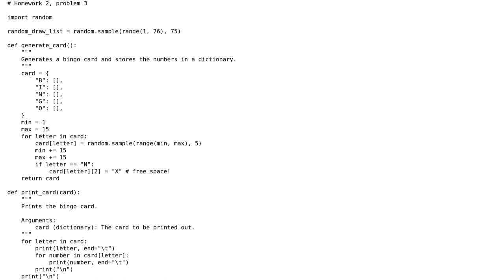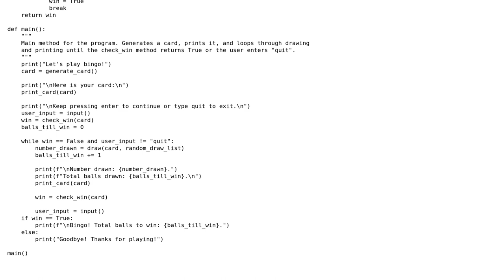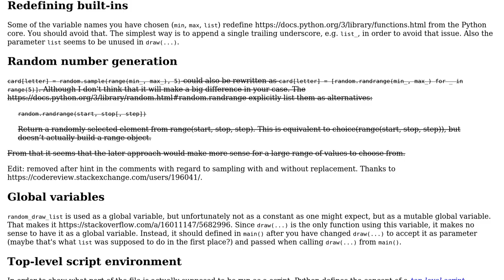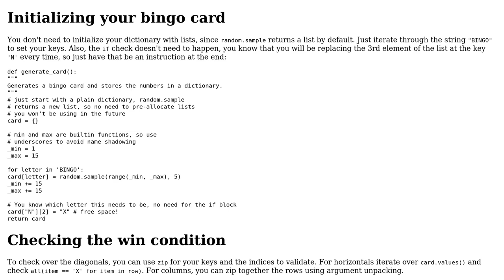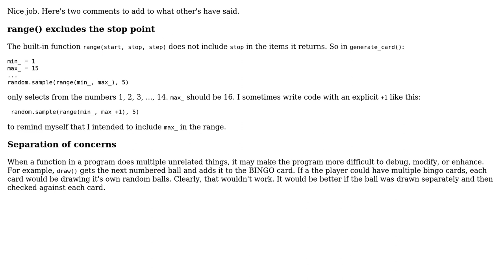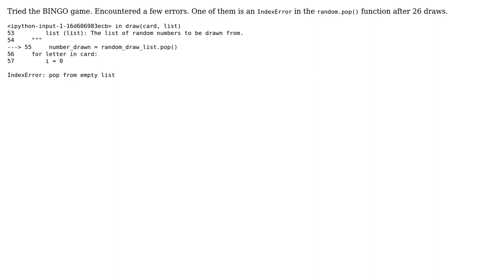Code Review: Python Bingo game that stores card in a dictionary (5 Solutions!!)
Code Review: Python Bingo game that stores card in a dictionary

With thanks & praise to God, and with thanks to the many people who have made this project possible! | Content (except music & images) licensed under CC BY-SA | Music | Images & others | With thanks to user Stephen Rauch user RootTwo user nz_21 user joejoh user Helana Brock user C.Nivs user AlexV and the Stack Exchange Network Trademarks are property of their respective owners. You are responsible for your own actions.